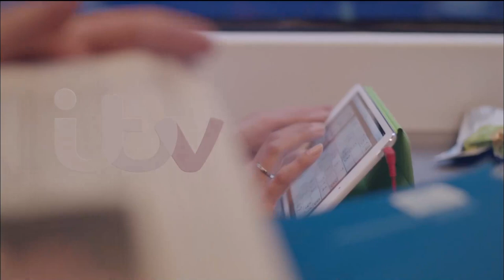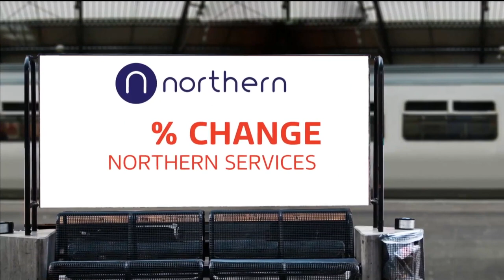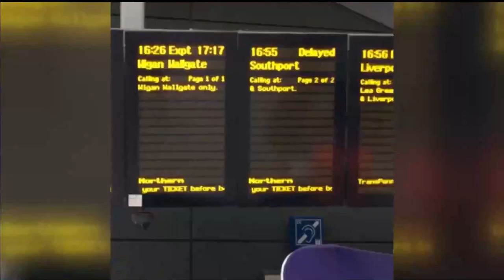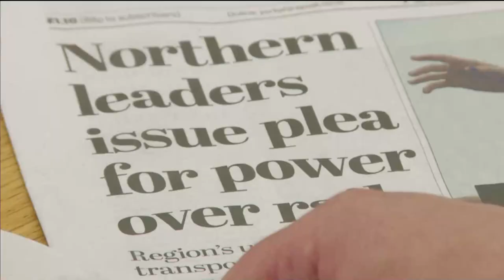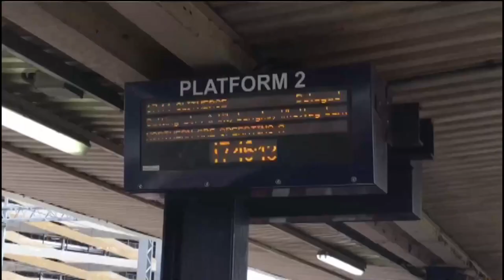ITV News Northern Rail special - 11-6-2018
A ITV News regional news special looking at the crisis at Northern Rail which has led to delays and cancellations since a new timetable was introduced in May 2018.

This bulletin aired on ITV in the Granada, Yorkshire and Border regions on Monday 11 June 2018, the worst affected areas.